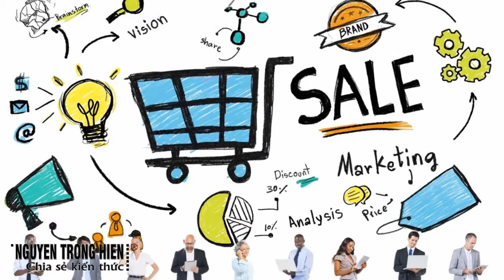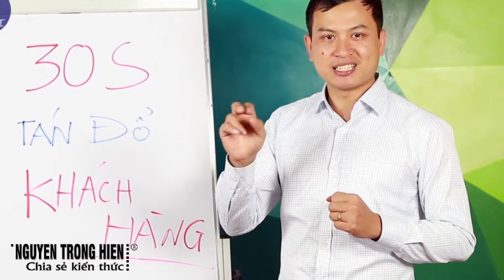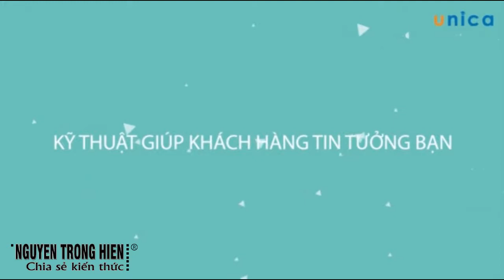CHIA SẺ KIẾN THỨC CUỘC SỐNG | 69 TUYỆT CHIÊU CHỐT SALE TRỰC TIẾP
KIẾN THỨC CUỘC SỐNG 69 TUYỆT CHIÊU CHỐT SALE TRỰC TIẾP

Bạn đã bao giờ tự hỏi bí quyết của những người thành công trong lĩnh vực của mình là gì?

Hay những người đồng nghiệp cùng làm sale lại có doanh thu cao ngất ngưởng?

Những người tưởng chừng không có nền tảng vững chắc về vốn hay mối quan hệ lúc ban đầu lại xây dựng được 1 hệ thống bán hàng tuyệt vời khiến mọi người ngưỡng mộ?

Và nếu bạn cho rằng: Chốt Sales là bước cuối cùng không liên quan đến những hành động trước và sau đó thì đó chắc chắn là nguyên nhân khiến bạn chưa thành công!

"69 tuyệt chiêu chốt Sales" chính là khóa học dành cho bạn! 70 bài học sẽ giúp bạn tìm được chìa khóa vạn năng để chốt sales thành công trong mọi cuộc giao dịch. Điều đầu tiên mà giảng viên Hán Quang Dự chia sẻ với bạn không phải là những bí quyết nhỏ lẻ để chốt đơn mà là cách đưa tên bạn/ doanh nghiệp và sản phẩm của bạn có thể đến với khách hàng một cách tự nhiên mà đầy dụng ý. Với thị trường cạnh tranh như hiện tại, để khách hàng nhớ đến và có thiện cảm cũng là thành công lớn. Bạn sẽ bất ngờ với cách anh làm chủ bối cảnh trong mọi cuộc gặp gỡ với khách hàng và xây dựng mối quan hệ vững chắc khiến khách hàng không chỉ đến với bạn 1 lần mà còn hàng trăm lần cùng với những khách hàng mới.

Tuyệt chiêu khiến khách hàng biết đến bạn 1 cách tự nhiên

Gây dựng lòng tin và sự thiện cảm bằng 13 phương thức

Làm chủ bối cảnh, xoay chuyển ý định của khách hàng theo ý bạn

Tấn công tử huyệt giúp khách hàng nhanh chóng ra quyết định

Tạo lập lý do khiến khách hàng không thể từ chối

Chủ doanh nghiệp, quản lý

Nhân viên Sales & Marketing

Người kinh doanh trong mọi lĩnh vực

Tất cả những ai đam mê kiếm tiền và mong muốn mở rộng mối quan hệ

Trân trong.